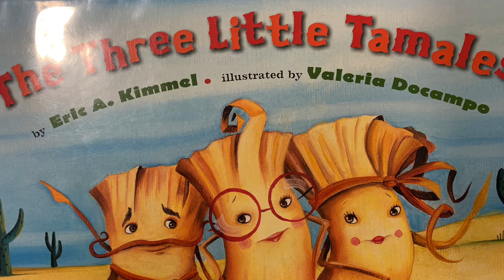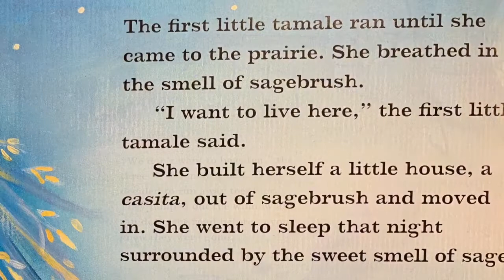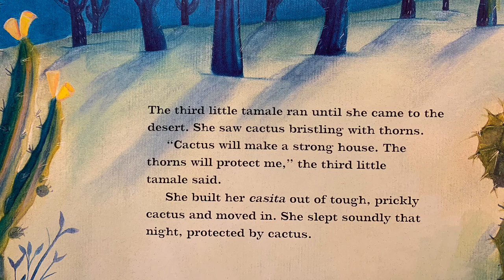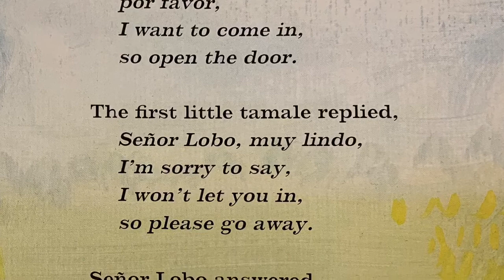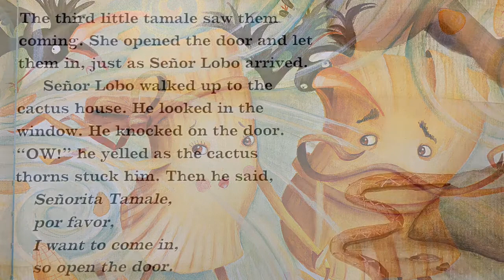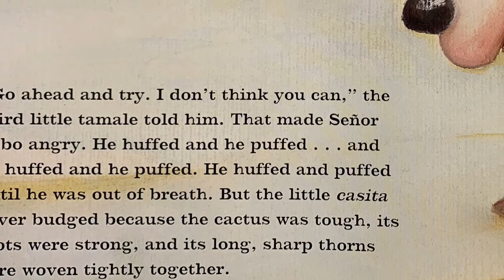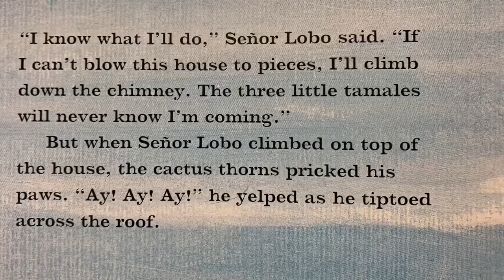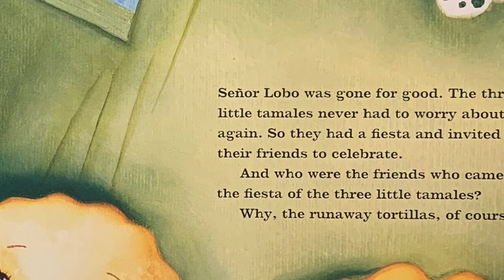The Three Little Tamales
Retold by Mr. Eric Kimmel and Illustrated by the amazing Valeria DoCampo
While the three little tamales cool off on a windowsill, a tortilla rolls by. "You’ll be eaten. You’d better run!" he tells them. And so the tamales jump out the window. The first runs to the prairie and builds a house of sagebrush. The second runs to a cornfield and builds a house of cornstalks. The third runs to the desert and builds a house of cactus. Then who should come along but Señor Lobo, the Big Bad Wolf, who plans to blow their houses down!

Valeria Docampo’s oil-and-pencil illustrations add zest and humor to this rollicking southwestern version of a popular tale.